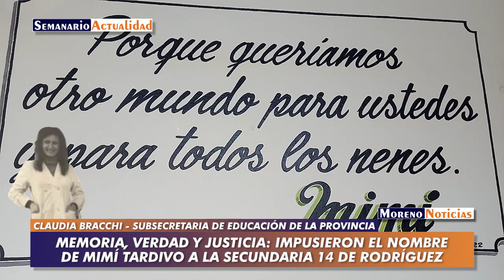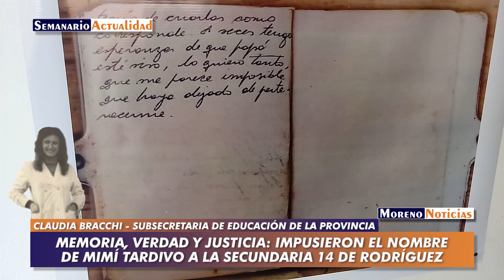Memoria, Verdad y Justicia: Impusieron el nombre de Mimí Tardivo a la secundaria 14 de Rodríguez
El pasado miércoles 23 de marzo, en horas de la mañana, la comunidad educativa de la secundaria 14 del barrio Agua de Oro de General Rodríguez llevó adelante el acto donde se impuso el nombre de "Irma Mimí Tardivo" a la institución educativa. La actividad contó con la presencia de María Elena y Carolina -hijas de "Mimí" Tardivo-, Nora Cortiñas -Madre de Plaza de Mayo línea Fundadora-, Claudia Bracchi -subsecretaria de Educación de la provincia de Buenos Aires- y el intendente municipal Mauro García. Además la vicepresidenta de la Nación Cristina Fernández de Kirchner envió un video donde adhería al homenaje.
Palabras de Claudia Bracchi.
Reseña
Noemí "Mimí" Tardivo nació en General Rodríguez (provincia de Buenos Aires), el 22 de septiembre de 1951. Hija de Irma y José. Hermana de María Elida y de Rogelio.
Mimí fue docente y además se desempeñó como militante de la Juventud Peronista. Allí conoció a Ricardo "Tata" Ghigliazza, quien luego se convirtió en un referente de Montoneros en el partido de Moreno del conurbano bonaerense.
Con su pareja, Tardivo tuvo dos hijas: Carolina nació el 30 de diciembre de 1974 y María Elena, o "Mae" , el 22 de enero de 1976. Ghigliazza, para ese entonces, ya había sido asesinado por las fuerzas militares.
Mimí, a través de su diario, contó a sus hijas que el Tata era un hombre “transparente, que nada escondía, todo cuanto era él se veía, sencillo, bueno, alegre, confiado”.
Tardivo fue secuestrada de la escuela donde estaba dando clases el 8 de julio de 1976. Tenía 24 años.
Cerca del año 2000 el Equipo Argentino de Antropología Forense avisó a sus hijas que los restos de Mimí habían sido encontrados el 7 de agosto de 1976, en la intersección de la Ruta 27 y Arroyo de la Ñata en el Partido de Tigre. Fue enterrada como NN en el Cementerio de Benavidez.